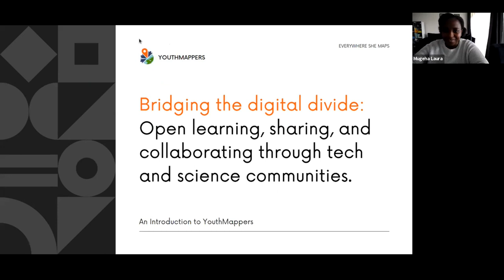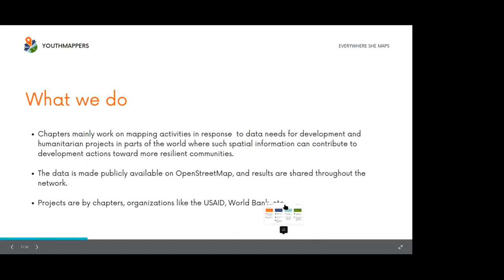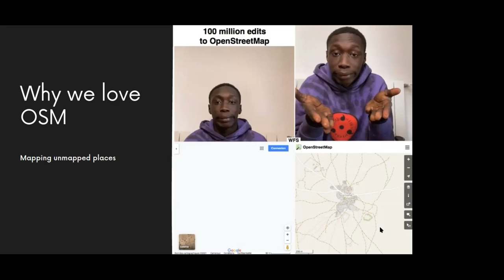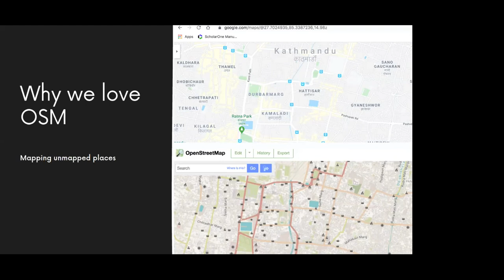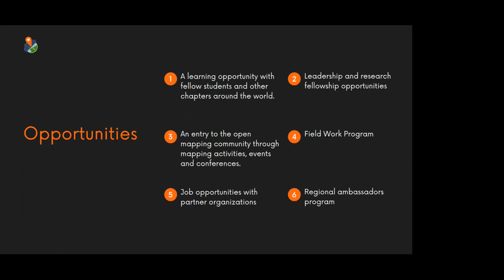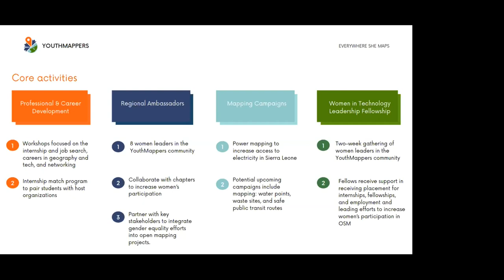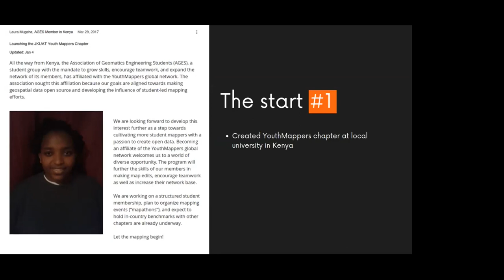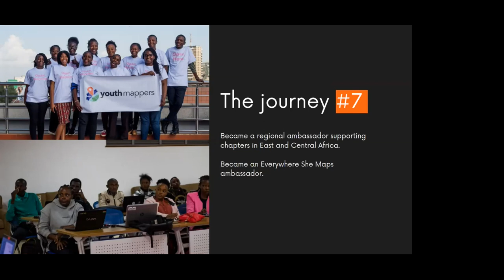Bridging the digital divide: Open learning, sharing & collaborating thru tech & science communities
Presenter: Laura Mugeha (Kenya Regional Ambassador, YouthMappers)

Presentation title: Bridging the digital divide: Open learning, sharing and collaborating through tech and science communities

This presentation was part of the launch of the EMPOWER mentorship programme that forms part of the Digital Champions Initiative of the ESCALATOR programme.

Other talks in this series can be accessed via our EMPOWER playlist and include
- "Women + Data: Changing Africa’s story" by Adaugo Isaac from WanaData
- “Autobiographical learning for student engagement in digital storytelling” by Dr Candice Livingston from Cape Peninsula University of Technology
- "Learning in a community, 'S Wonderful 'S Marvelous" by Vebashini Naidoo from RLadies Johannesburg
- "Data like a Girl: Building data GirlSquad" by Dr Ekemini Eyita-Okon from the Centre for Africa-China Studies at University of Johannesburg
- "The Carpentries: An open-access community for all" by Dr Angelique Trusler from The Carpentries
- "Growing tech skills in and out the classroom" by Dr Caroll Hermann from University of Zululand
- "Towards a Feminist Digital Ethnography: Navigating Identity, Belonging and In-Betweenness at the Frontier of Online and Offline Spaces" by Dr Ingrid Brudvig who is an independent contractor